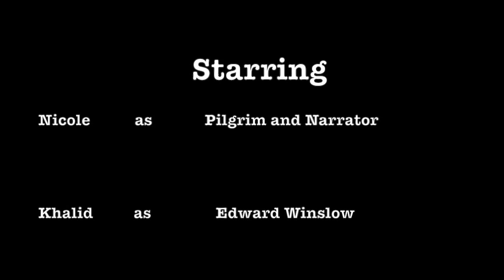The First Thanksgiving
On November 25, 2014, the TLC Class at The School at Springbrook performed a short play called "The First Thanksgiving." Check it out!